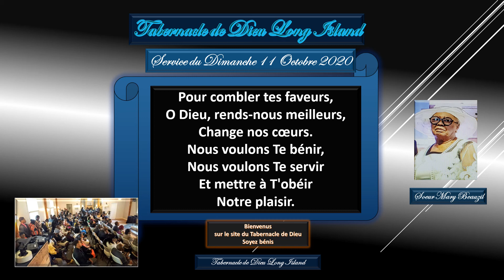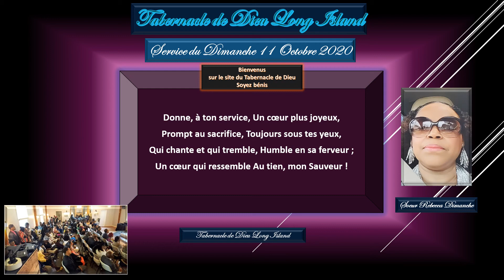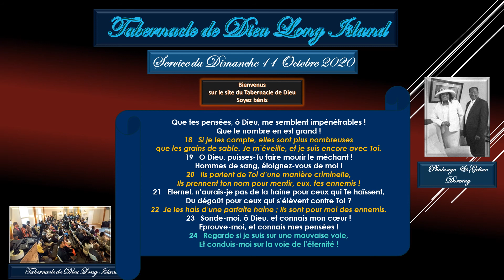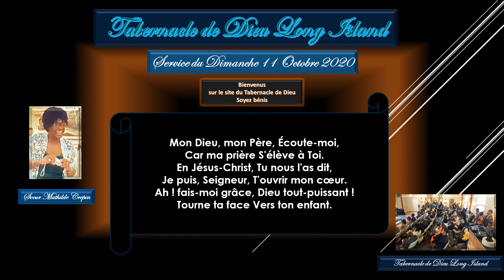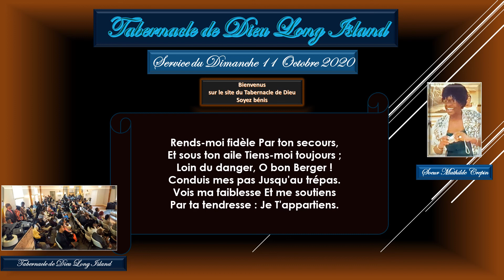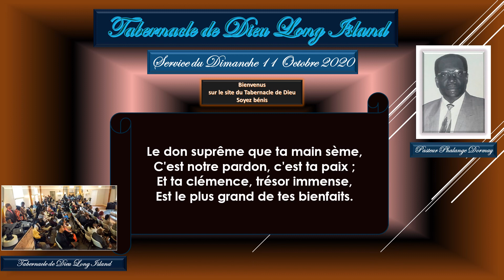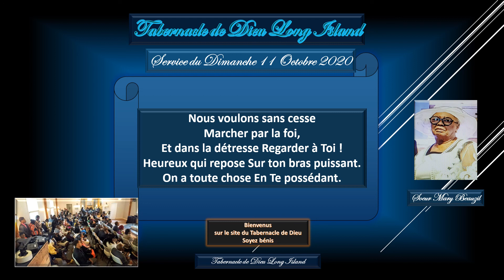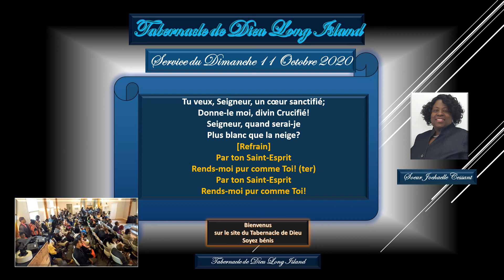TDLI Service du Dimanche 11 Octobre 2020